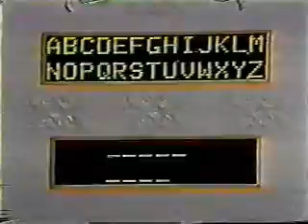Definition Part 1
This is an episode of Canada's longest running game show.  It involves a game of hangman with a twist, you have put letters into the puzzle for your opponent.  Enjoy this game of puzzles and puns.  Jim Perry is your host, and at the time he was hosting the daytime and nighttime $ale of the Century in the U.S.